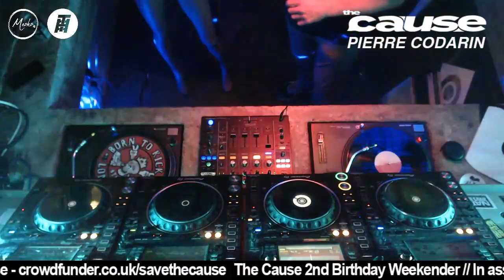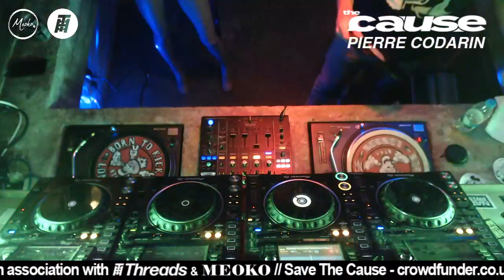The Cause 2nd Birthday - Pierre Codarin - Live From The Cage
Our second birthday, live and direct from the cage, representing the past, present and future of London's scene // Save The Cause Crowdfunder